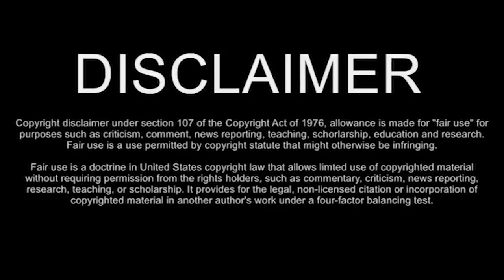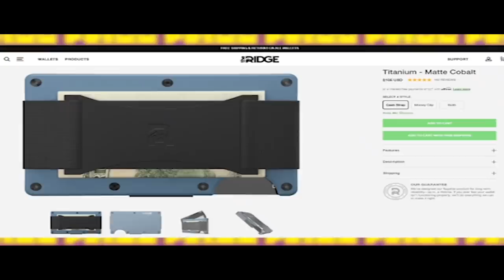7TH AND WESTLAKE Movie Review (2019) (PRIMM'S HOOD CINEMA)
Lol don't worry everybody. More NORMAL PRIMM VIDEOS on the way. This is just my new LOW BUDGET HOOD SERIES!!! Give me some other low budget hood movies to review!
In response to the growing power of African Americans in the country, a chemical biologist (Dr. Phil Stain) has developed a drug that causes black people to kill each other.